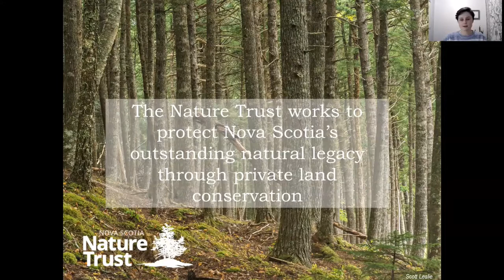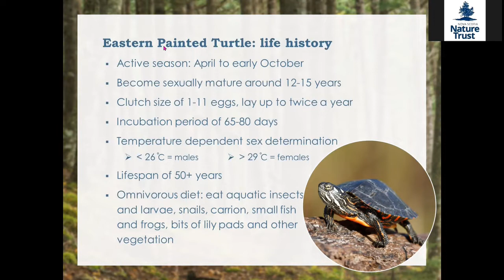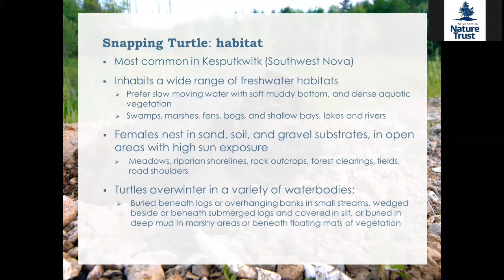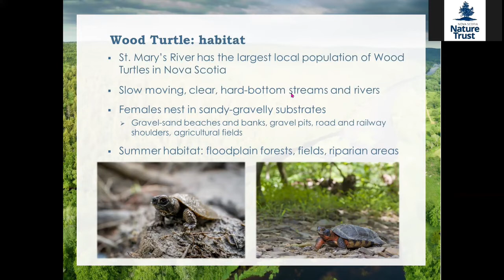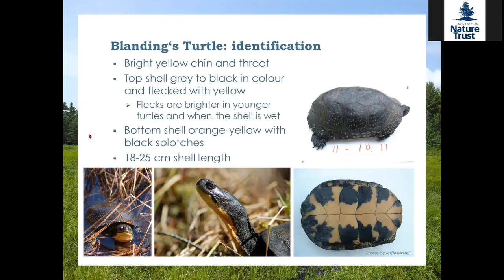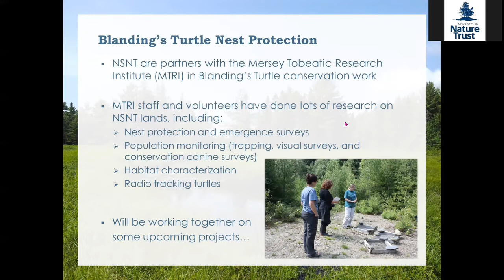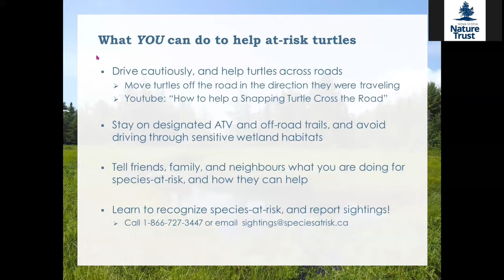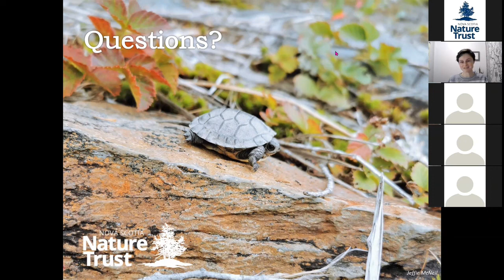'All About Turtles' Webinar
Only four species of turtle live in Nova Scotia, and all four of them are at risk of extinction, due in large part to habitat loss.

On March 9th the Nature Trust's Janine Jaffrey, Stewardship Technician, hosted an online webinar for anyone to be able to join and learn All About Turtles!

Participants learned how to identify these at-risk species, heard facts about their life history and habitats, and learned what threats turtles are facing to survive. We learned what the Nature Trust has accomplished so far to protect and steward turtles on our Conservation Lands and about upcoming projects , and discussed what you can do to help ensure the long-term survival of at-risk turtles in Nova Scotia.